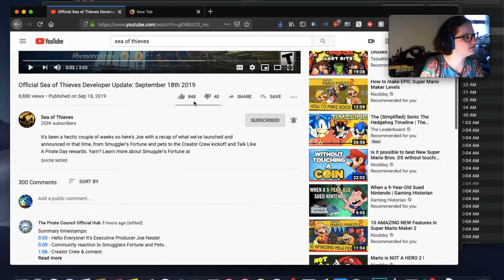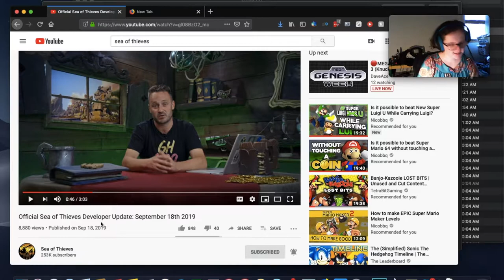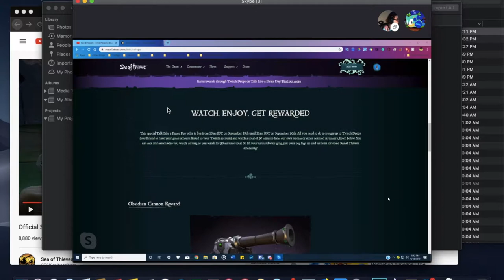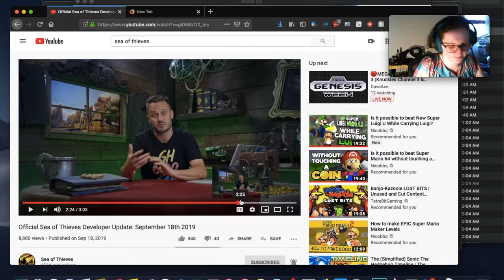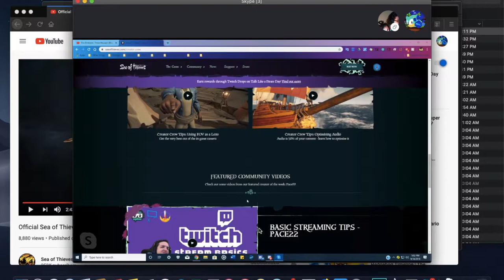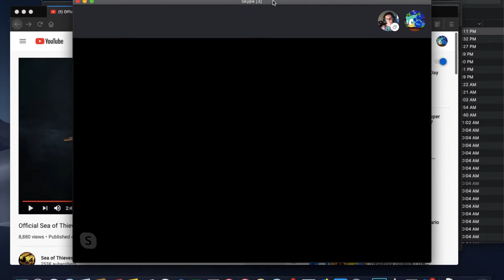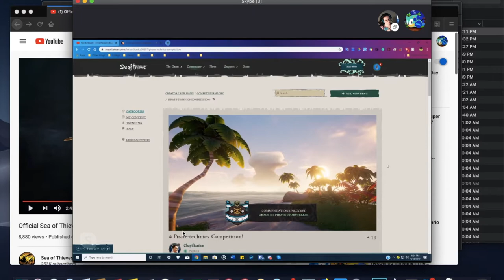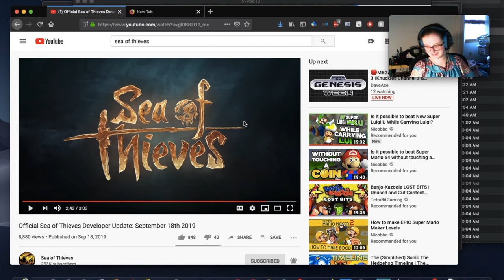Athena's Tavern 9/18/19